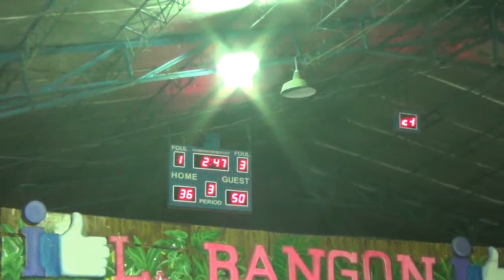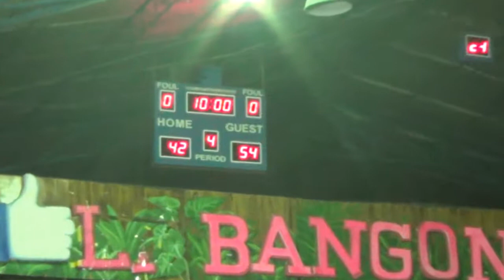Batch 99A vs Batch 99B 3rd Quarter CIT Alumni 2017 2018